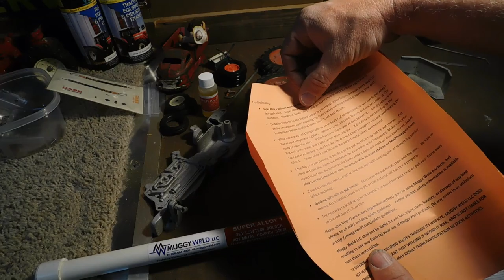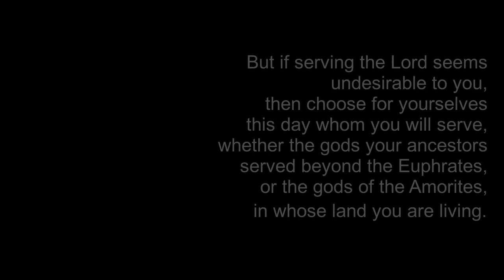1960's Ertl Tractor Restoration - Case 1030 Comfort King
This is a toy tractor that I have known for about 40 years. It resided in my parents garage for all these years and now it's time to restore it...so that I still can't play with it.